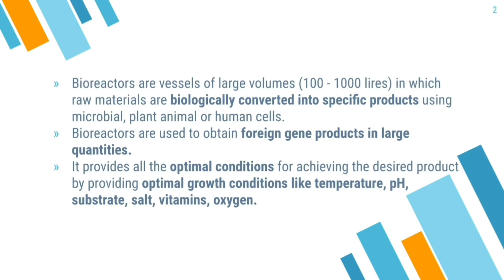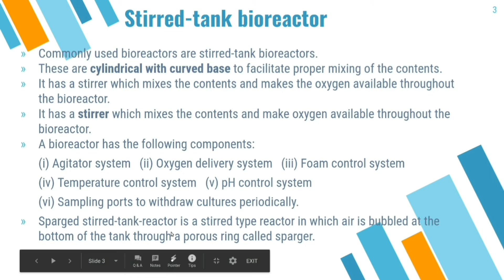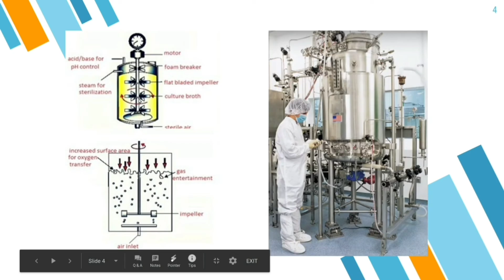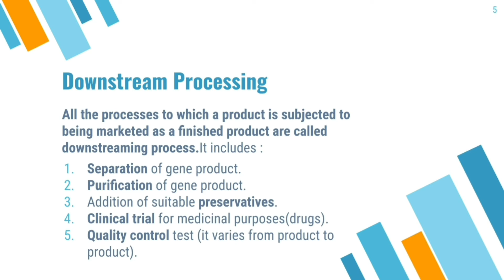Class 12 | Biotechnology : Principles and processes | Bioreactors | Botany | Malayalam